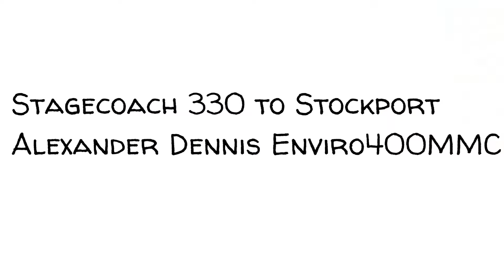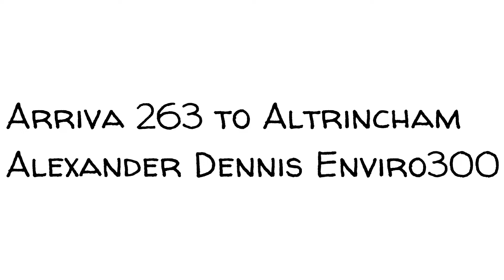Random bus videos not released!